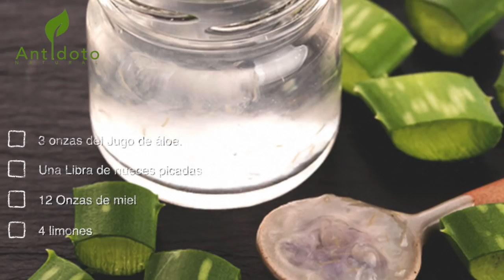Esta planta te mejora la visión, te explicamos todas sus propieades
Mejora la visión con este remedio natural que puedes preparar con poco dinero, tomalo y disfruta de una gran mejora de la vista.

Esta planta te mejora la visión aunque tengas 70 años